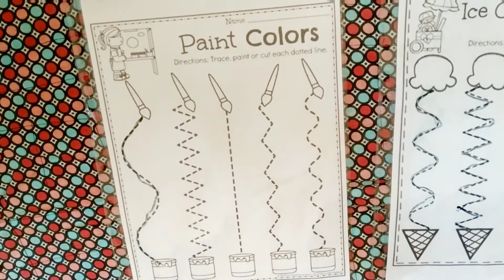Tracing Worksheets|preschool tracing|preschool activities|writing for kids